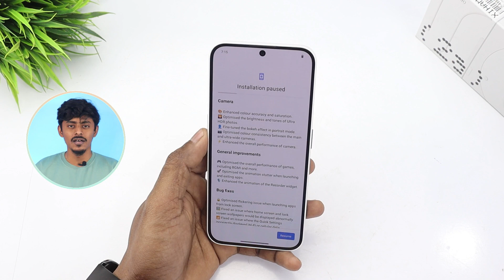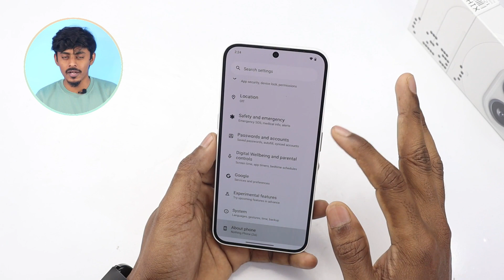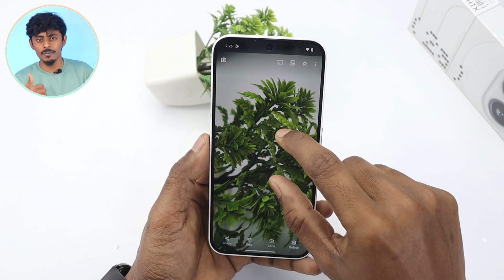Nothing Phone 2a Big Update All Problems Solved 🔥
Hello Dosto Aaj Ki Video Me Apko Nothing Phone 2a Ke Update Ke Baare Me Bataounga Kya Update Diya Gaya Hai Or Kya Changes Phone Me Hone Waale Hai Camera Or Bgmi Game Ko Lekar,Poori Jaankari Keliye Video End Tak Zaroor Dekhiye Agar Aapko Meri Video Pasand Aati Hai Toh Subscribe Bhi Kardijiye And Thanks For Watching.